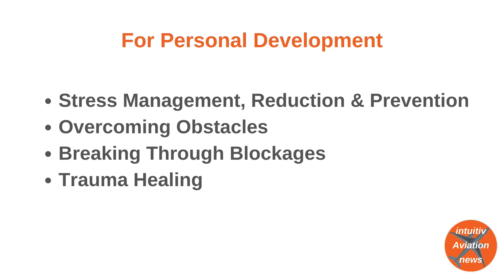FAA Certifies New Freighter: The Embraer E 190F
The future of air cargo has arrived, and it's lighter, faster, and more efficient than ever. Meet Embraer’s E 190 freighter, a revolutionary passenger-to-freighter conversion aircraft designed to reshape the regional cargo industry. With its cutting-edge design and impressive payload capabilities, the E 190F is ready to take the skies and meet the surging demands of global e-commerce.